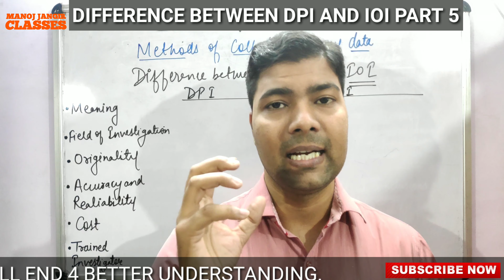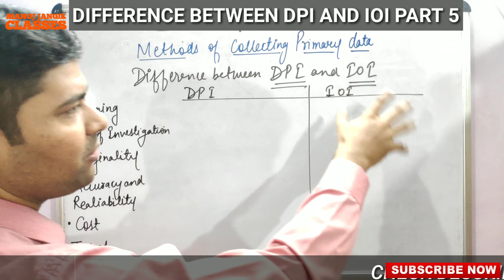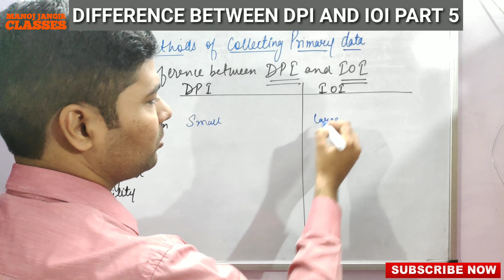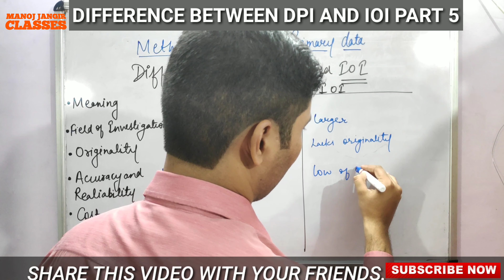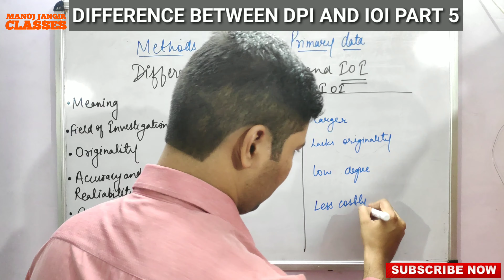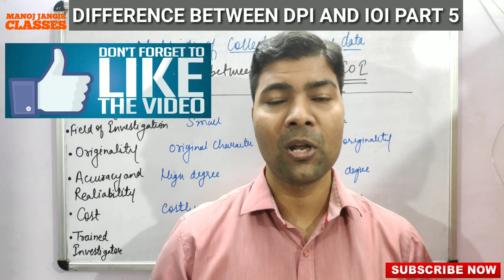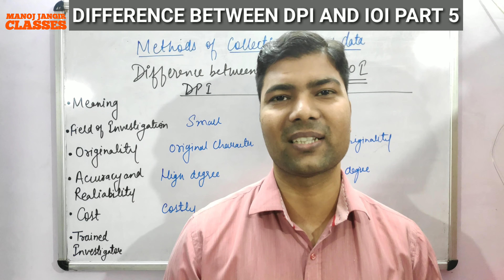DIFFERENCE BETWEEN DIRECT PERSONAL INVESTIGATION AND INDIRECT ORAL INVESTIGATION CLASS XI ECONOMICS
CLASS XI ECONOMICS

DIFFERENCE BETWEEN DIRECT PERSONAL INVESTIGATION AND INDIRECT ORAL INVESTIGATION

THIS VIDEO IS BASED ON THE

CLASS XI
COLLECTION OF DATA:

Demand and related concepts

Hello student
I have made these tutorial videos to help students to strengthen their concepts of economics and at the same time I have tried to help students to focus on the questions which are asked in CBSE BOARD EXAMINATION. After watching these videos you all can score more in your school tests and BOARD EXAMS.